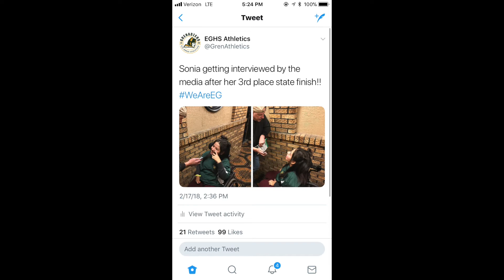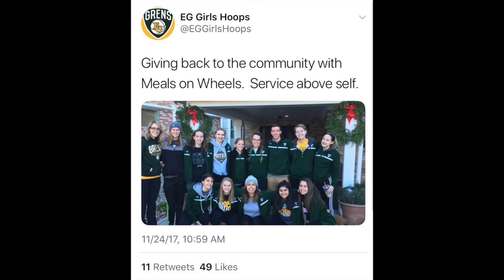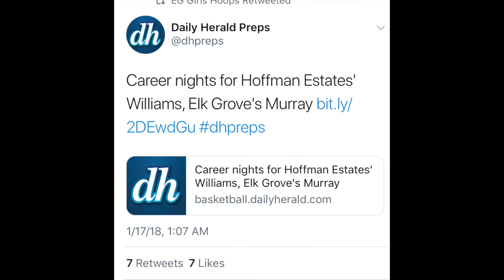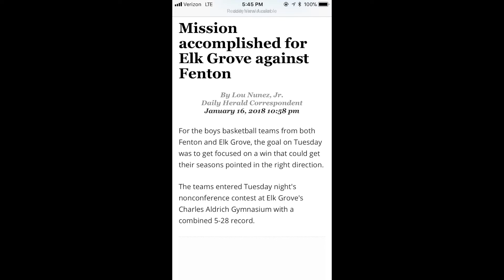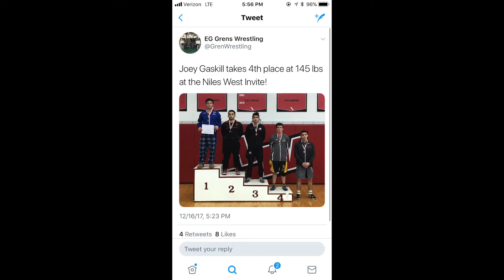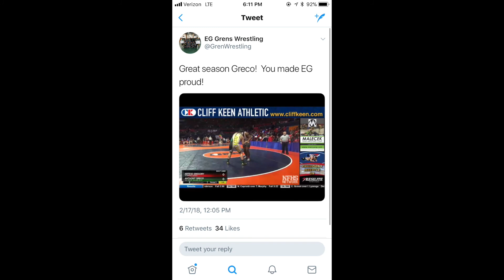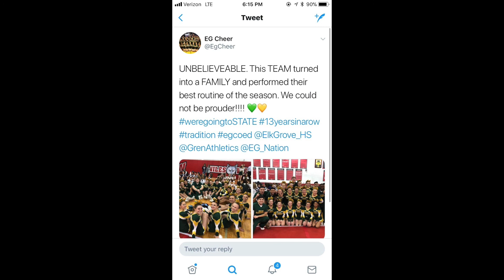Winter Sports Awards 2018